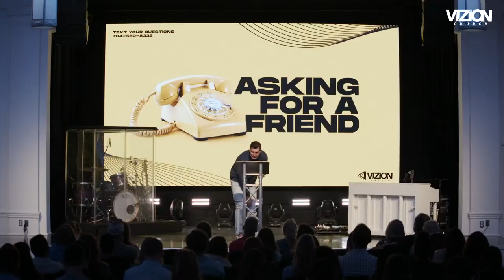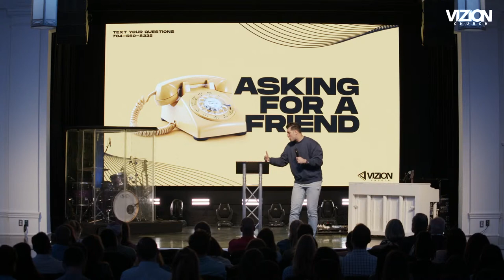Explain The Old & New Covenant | Mark of The Beast | What About People Who Never Hear The Gospel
This message from Pastor Tyson Coughlin is from our "Asking For A Friend" sermon series. This series is unlike any other, because you provided the content! This week's questions:
1) Explain The Old & New Covenant
2) Mark of The Beast
3) What About People Who Never Hear The Gospel

What we give to God cannot compare to what He has given us: His inexpressible gift. If you feel lead to support Vizion Church, visit the online giving center.

About Vizion Church:

Vizion is a vibrant church located in Uptown Charlotte. Our mission is to empower people to live out the extraordinary vision of God.